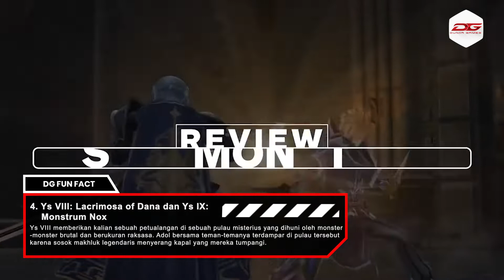Gak Kalah Sama Mobile Legends, Inilah 5 Game MOBA Versi Anime Part 2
Game anime dari Jepang selalu menjadi pusat perhatian banyak gamer. Game-game tersebut tidak kalah populernya dengan game yang dibuat oleh orang barat. Berbagai genre game anime yang telah rilis di platform PC. Dari sekian banyak game anime di PC, pasti ada game yang populer dan disukai banyak gamer. Penasaran kan apa aja? saksikan video berikut ya!